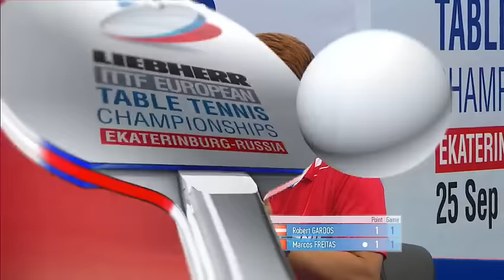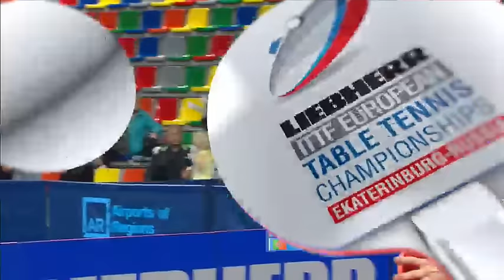2015 ETTC MS-QF: Robert GARDOS (AUT) - Marcos FREITAS (POR) [Full Match]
[Oct 3] 2015 European Table Tennis Championships, , 25th Sep - 4th Oct, Ekaterinburg (RUS)

Many Thanks to laola1.tv & ETTU  ITTF / @ ITTF